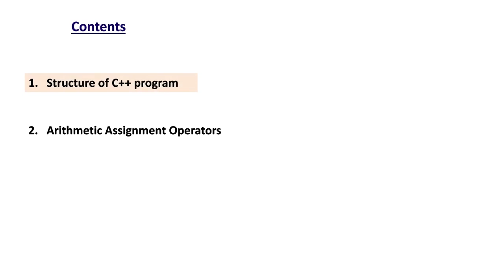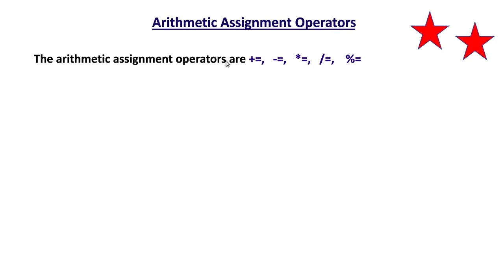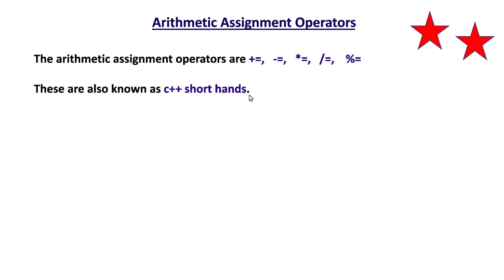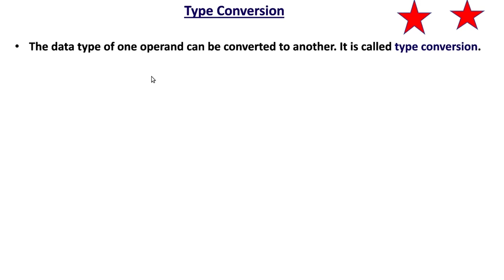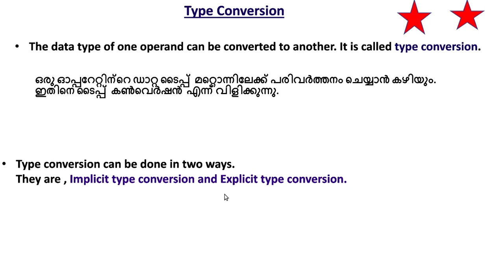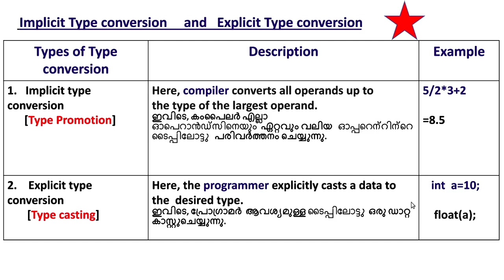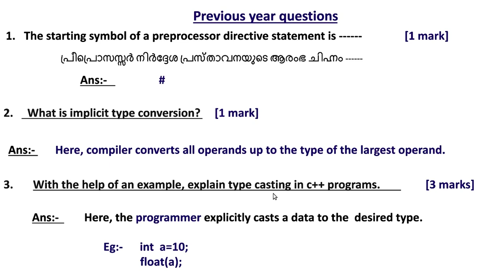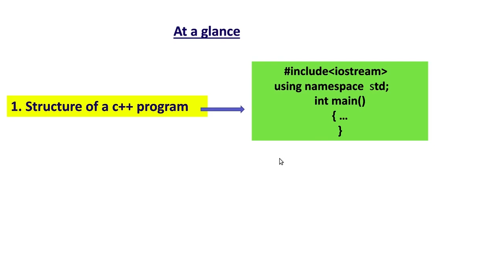[Quick Revision - FOCUS AREA] Chapter 6 | +1 Computer Application/Science in Malayalam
Quick Revision - FOCUS AREA
Chapter 6

Computer Science

A+ sure
Notes Included